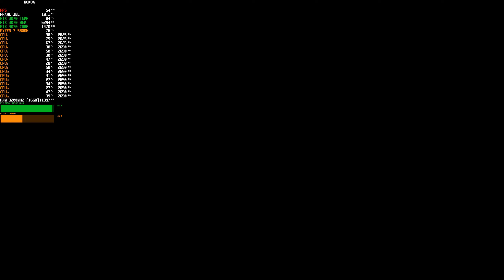GhostWire Tokyo Max Settings Ray Tracing DLSS 1440p Laptop | RTX 3070 | RYZEN 7 5800H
Check out how Ghost Wire Tokyo looks and performs at max setting 1440p on The NVIDIA RTX 3070 and AMD Ryzen 7 5800H, with Ray tracing and DLSS at quality settings 1440p with a laptop.

Laptop Spec:
16GB RAM 3200MHZ
1TB M.2 NVME